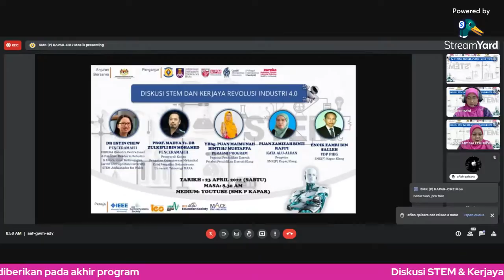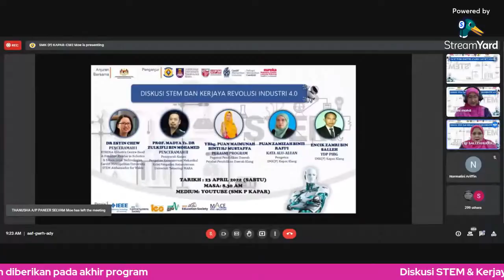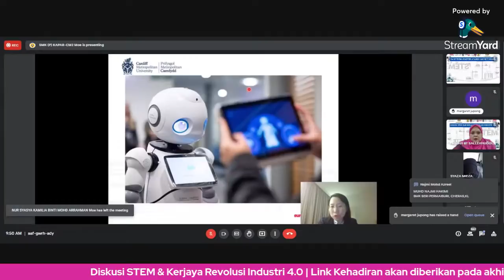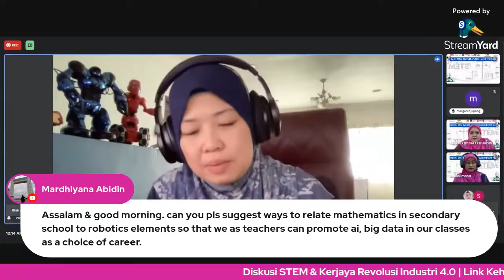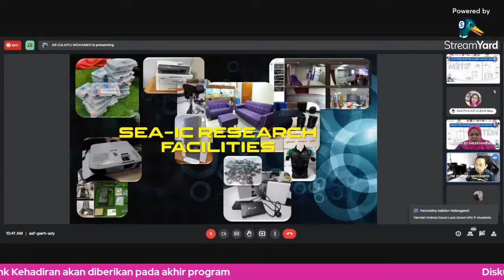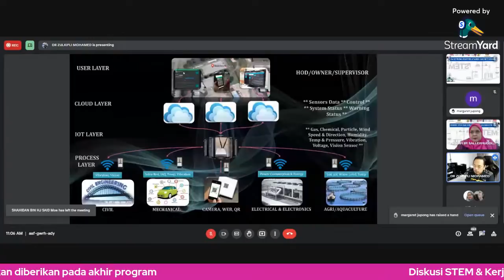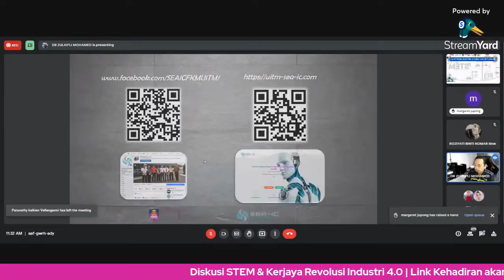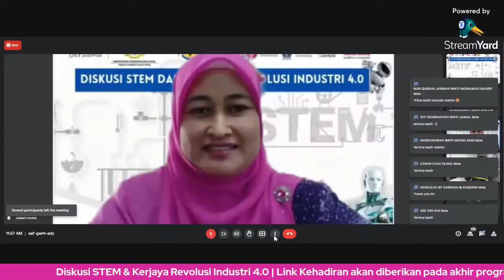Program Diskusi STEM & Kerjaya Revolusi Industri 4.0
Ceramah akan disampaikan oleh:

Slot 1 : Back To The Future 500 years History of Humanoid Robotics

Dr. Eisyen Chew,
- PIE Project Leader and PI,
- EUREKA Robotics Centre Head & Founder;  Reader in Robotics & Educational Technologies, Cardiff Metropolitan University,
-STEM Ambassador for Wales

Slot 2 : Where Technology & Education Meet
Prof. Madya Dr. Zulkefli Mohamed
- Pensyarah Kanan, Pengajian Kejuruteraan Elektrik, Kolej Pengajian Kejuruteraan, UiTM.

Link Kehadiran akan diberikan pada akhir program